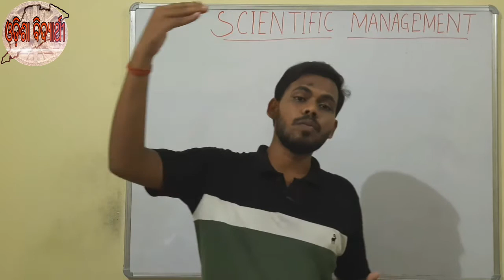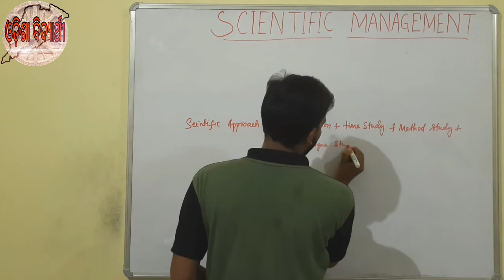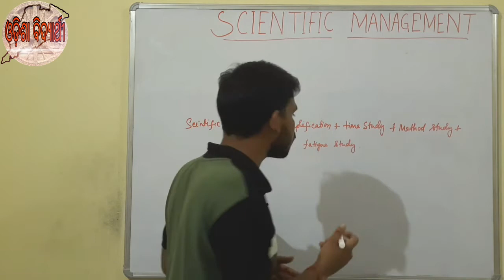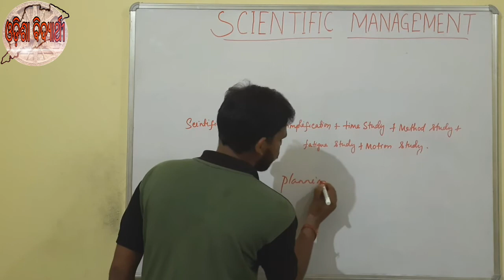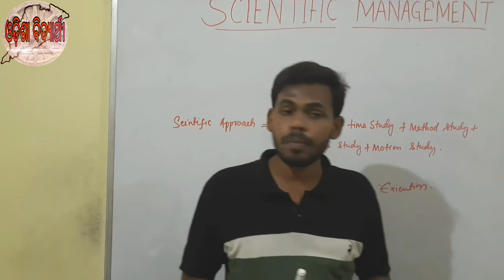Background and History of F. W. Taylor - Scientific Management||12th Commerce||B.Studies||odia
Scientific principles | techniques of management |  Class 12 | business studies | video 8
Principle of management – Class 12 – Chapter 2 – Business studies
Principle of Management class 12
Scientific principles of management class 12
Scientific techniques of taylor class 12
functional foremanship class 12
Standardisation and simplification of work class 12
Mental revolution
Nature of management principles
Characteristics of management principles
Importance of management principles

Significance of principles of management
Fayol principle of management
Scalar chain principles of management
What is gang plank
Modern scientific techniques

Harmony not discord
Cooperation not individualism

Scientific techniques of taylor
Functional foremanship
Standardisation and simplification of work
Fatigue study
Method study
Time study
Motion study
Work study
Differential piece wage system
Mental revolution
14 Principles of management
Division of work
Authority and responsibility
Discipline
Unity of command
Unity of direction
Subordination of individual interest to general interest
Remuneration of persons
Centralisation and Decentralisation
Scalar change
Order
Equity
Stability of tenure of personnel
Initiative
Esprit de corps
✔️ Class: 12th
✔️ Subject: Business Studies
✔️ Chapter: Principles of Management
✔️ Topic Name: Background And History of F.W. Taylor